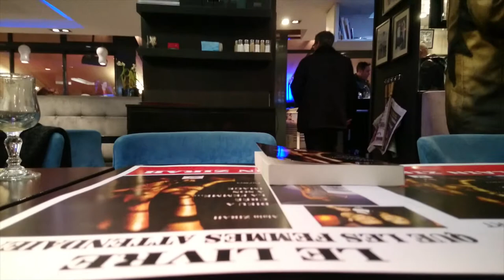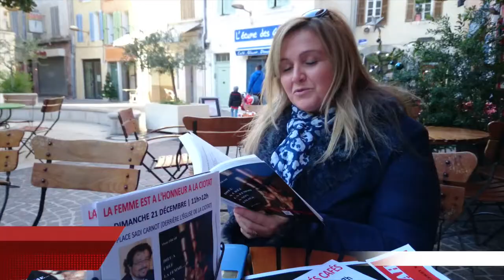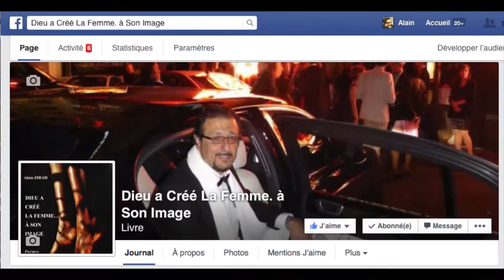DIEU, LES FEMMES ET LES ECRIVAINS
Dieu a créé la femme à son image. La femme est divine et l'homme est un sous-produit dérivé car tiré d'un bout d'os de la côte de Madame, à partir de son code ADN. Alain Zirah tord le cou aux idées revues et son livre fait l'objet d'une lecture publique par des écrivains et cinéphiles qui en analysent quelques passages.